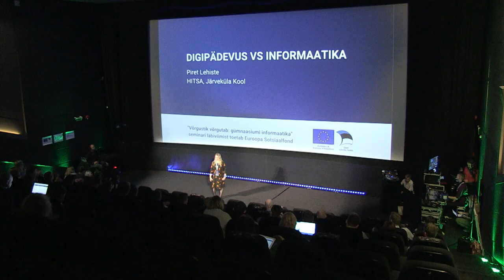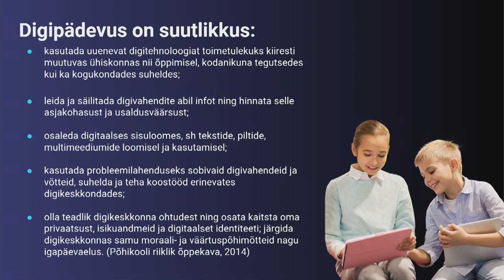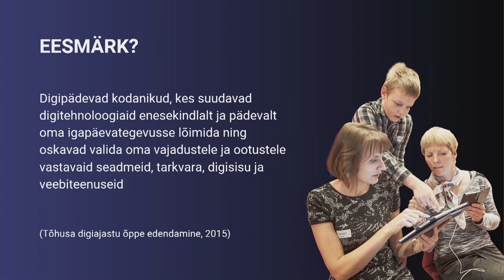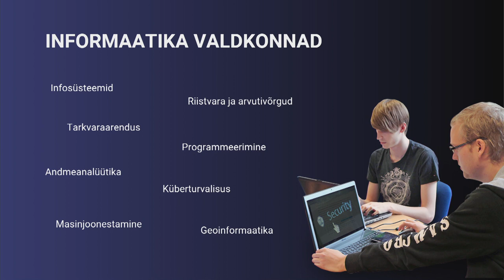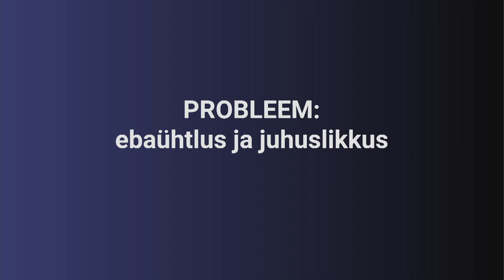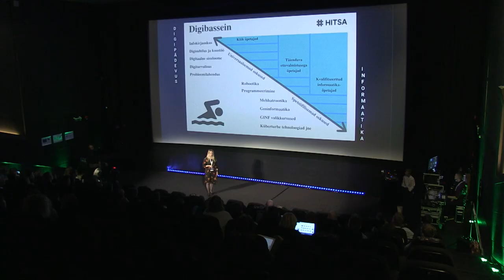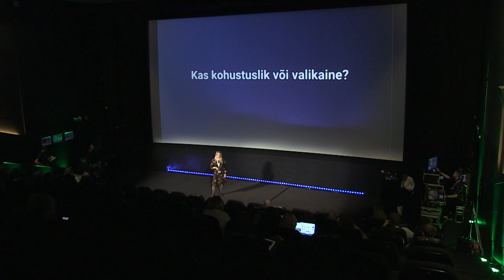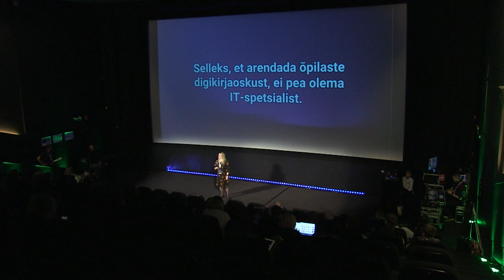Digipädevus vs informaatika - Piret Lehiste